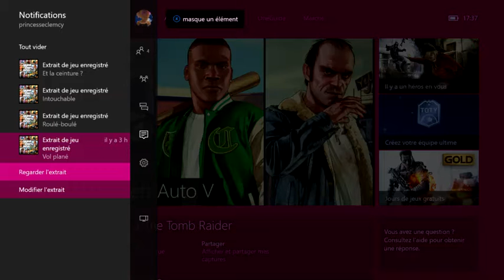gta v let's play 1 cascade 1 75,77m